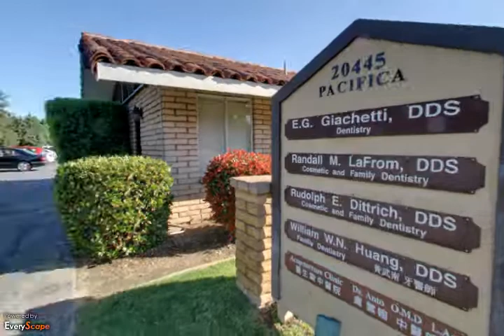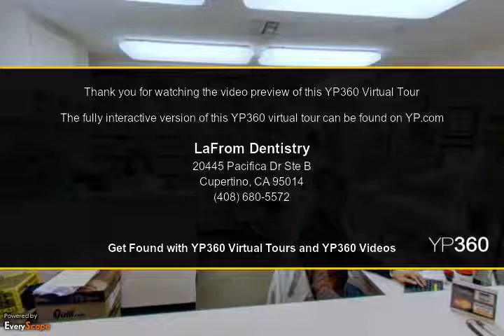LaFrom Dentistry | Cupertino, CA | Dentist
LaFrom Dentistry, located in Cupertino, CA, is dedicated to providing the most thorough and advanced dentistry care available in the most relaxing environment possible. To Interact with this YP360 Virtual Tour